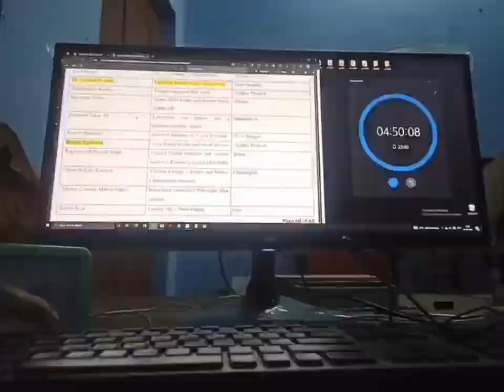Just 5 hrs today